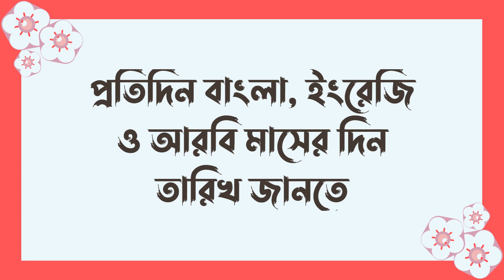আজ বাংলা মাসের কত তারিখ? | আজ রমজান মাসের কত তারিখ? | Bangla Date Today | আজকে কত তারিখ | 18-04-2023